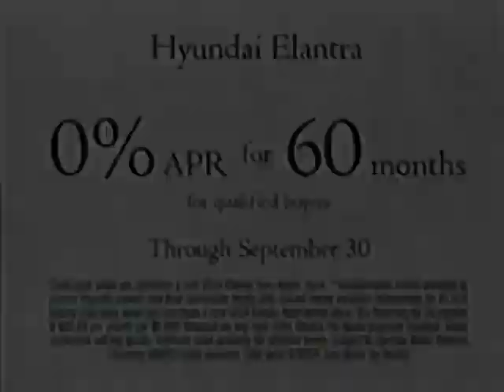2004 Hyundai Elantra Commercial